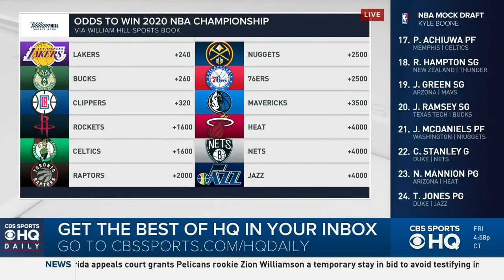NBPA approves 22-Team return to play format at Disney World in Orlando, FL | CBS Sports HQ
The NBA is coming back. After the league's owners approved a plan to finish out the remainder of the 2019-20 season at Disney World in Orlando during Thursday's Board of Governors call, the NBPA followed suit and approved the plan on Friday, it announced in a statement. The players' rep vote was unanimous, according to The Athletic's Shams Charania. The owners received a 29-1 vote from owners on the call, with the Portland Trail Blazers reportedly being the only holdout.